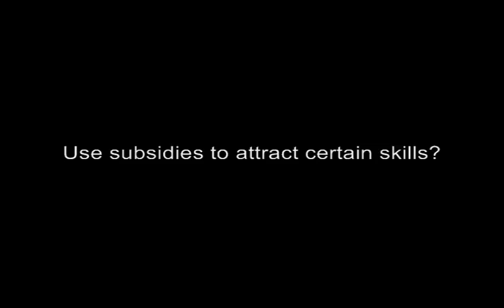Ricardo Hausmann (2/3): Subsidies for Foreign or Domestic Innovators?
Ricardo Hausmann
Director of the Center for International Development, Harvard University

Hausmann discusses how to solve the chicken-or-egg problem of developing new economic skill sets in markets without an existing industry to train new workers.

He says the key to accumulating productive knowledge in economies is finding paths to solving this problem through collaborating with other markets and economies.

To Hausmann, Development strategies are not about being brilliant policymakers with all the answers, they are more about being responsive when needs arise in their countries and flexible in finding other economies to learn from.